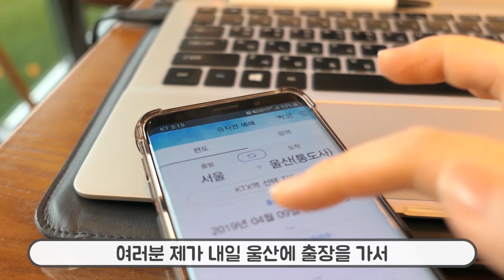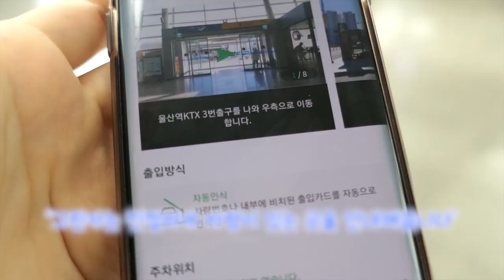지방 출장갈 땐 카쉐어링 그린카 쉐어링카 추천이유 4가지 [강추템]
전국 방방곳곳으로 강의갈 때 제일 먼저 고민하는게 바로 이동수단이더라고요~
'열차를 탈까?..아님  운전해서 갈까?'

그러던 찰나에 고속열차를 타고 울산역에 가서 내 차처럼 이용할 수 있는
카쉐어링을 이용해봤는데요!

이용하면서 솔직한 저의 리뷰 영상입니다!
장점 VS 단점
좋은 점 VS 불편한 점!

낱낱히 공개합니다~